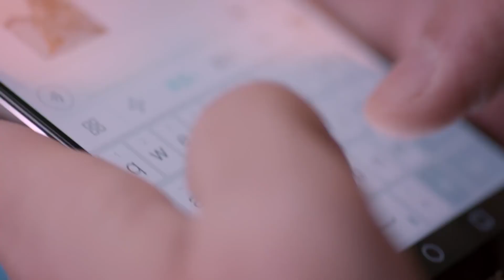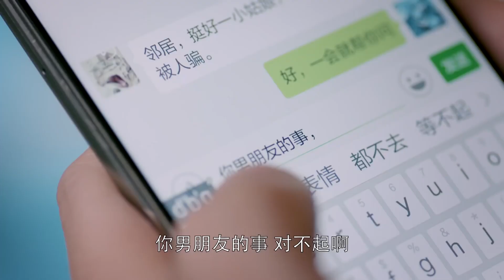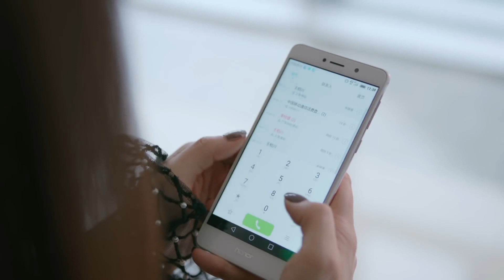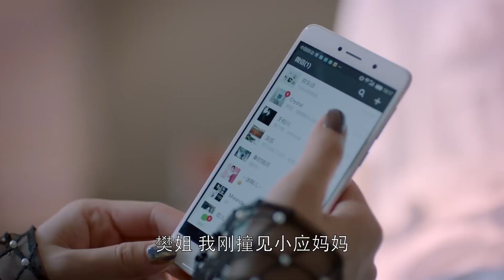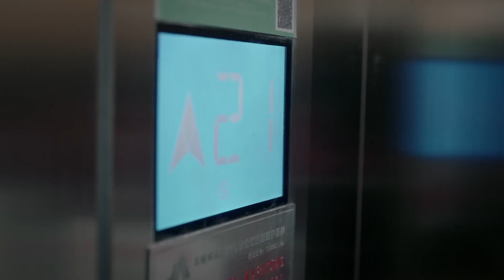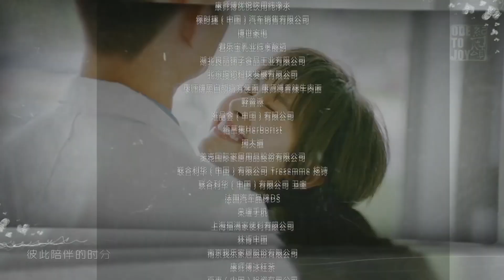【ENGSUB] 《胜女新时代 II》第39集｜《香蜜》灵修夫妇合体回归的精彩现代都市剧，继续刻画5个女孩在繁华都市如何寻找自己的爱情和幸福的故事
导演：简川訸、张开宙
主演：刘涛、蒋欣、王子文、杨紫、乔欣、王凯、杨烁、张陆、吴昊宸、邓伦
《胜女新时代 II》延续第一季剧情，继续讲述居住在欢乐颂小区22楼五个性格各异而又相亲相爱的女孩身上所发生的一连串有关友情、爱情、亲情、职场和理想的故事。新年已至，欢乐颂22楼每个人的新问题也接踵而来：安迪（刘涛饰）因包奕凡（杨烁饰）迎来情感的新可能，却也面临来自身世及包家内部带来的新困扰；樊胜美（蒋欣饰）尝试起步新生活，却仍难脱离家庭泥淖，对王柏川（张陆饰）处处依赖事事紧逼；曲筱绡（王子文饰）与赵医生（王凯饰）差距仍存，分和不断，曲家看似稳定的家庭关系实则危机四伏；邱莹莹（杨紫饰）对应勤（吴昊宸饰）一片痴情，情感经历却令应勤无法接受；关雎尔（乔欣饰）邂逅摇滚青年谢童（邓伦饰）坠入爱河，却遭到父母的激烈反对 [8]  。
五个女生在磕碰中互相关怀前行，最终，安迪与包奕凡走到一起，共同面对和化解安迪身世及包家难题；樊胜美逐渐正视自我，家庭问题得以解决并决定与王柏川共担风雨；曲筱绡与赵医生学会和谐相处，并成功挽救濒临瓦解的家庭关系；邱莹莹用真情打动应勤，两人携手走进婚姻殿堂；关雎尔下定决心坚持自我，勇敢追求所爱。五个女生携手面对生活磨砺，进一步成长